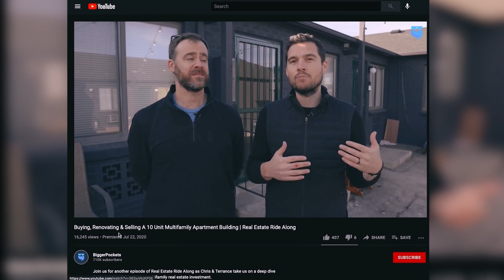Two College Dropouts & Their $4.7M Multifamily Syndication Deal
Multifamily syndication is thought to be a more closed-off part of real estate investing. You need connections in high places, partners with millions of dollars ready to invest, and a team of employees working behind you to find deals. These so-called “requirements” of multifamily syndicating weren’t necessary for two college dropouts, Van Hagye and Kyle Marcolette.

You might recognize Van and Kyle from our interview with them on the last season of The Multifamily Mentor Show. Now, they’re back to talk through the progress they’ve made since their prior appearance. Both Van and Kyle have been working hard to expand Zion Capital, and have closed on two deals since. Van and Kyle walk through the acquisition of their first deal, a 42-unit, $4.7M property that they just nearly closed thanks to some quick thinking and a strong investor relationship.

00:00 Intro
01:30 College Dropouts Turned Deal Finders
08:47 From Friends to Business Partners
09:34 Why Start Their Own Fund?
11:51 $4.7M, 42-Unit First Deal
25:00 Advice for New Multifamily Investors
30:46 Ready for Part 2?